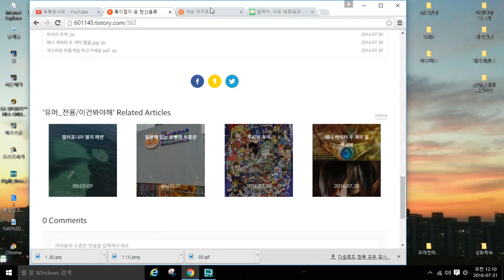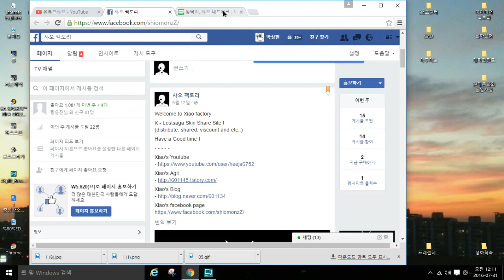[샤오]샤오 아지트 :: Tistory 블로그 홍보 영상 !!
영상은 접속방법을 알려주기 위함입니당

후.. 군대 때메 블로그를 만드는게 밀렸군요.
본격적으로 블로그를 만들어 볼려고 합니다.
아직은 미숙하지만 잘 지켜봐주시면 감사하겠습니당